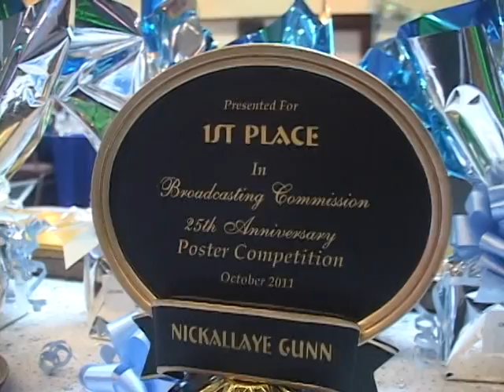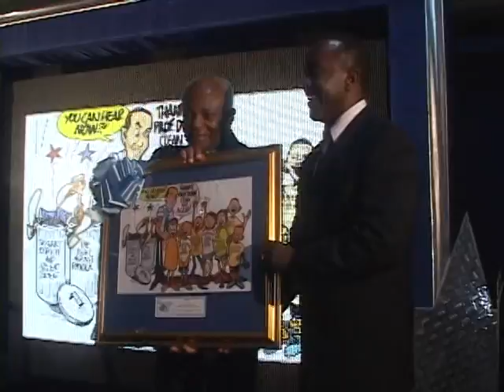BCJ - 25th Anniversary Luncheon Part 1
The Broadcasting Commission of Jamaica 25th Anniversary luncheon and awards ceremony. Part 1